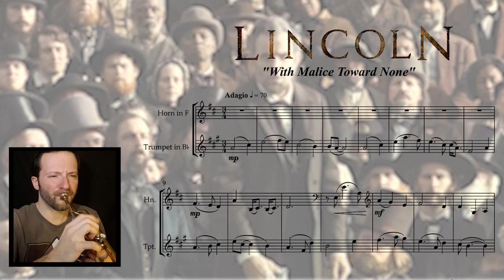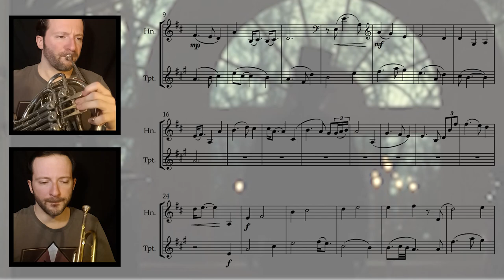Lincoln - "With Malice Toward None" || French Horn & Trumper Cover